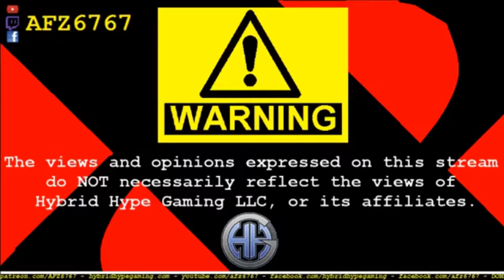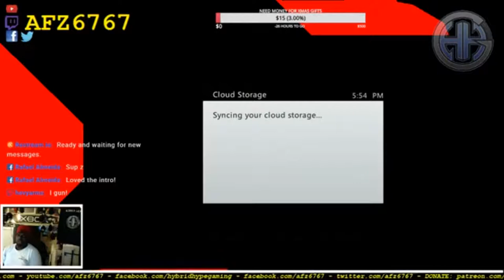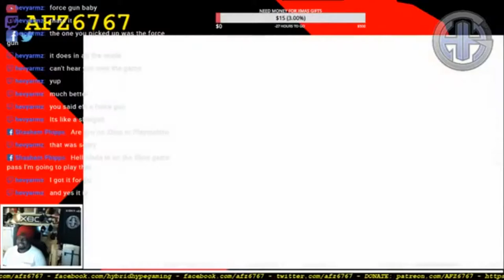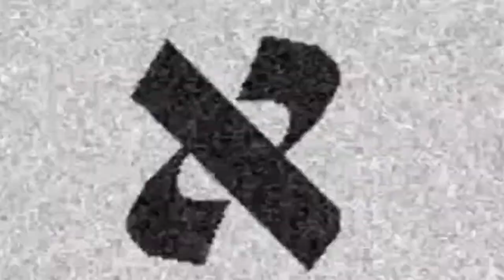AFZ GETS REKT [EPISODE 34]: ISSAC'S TERRIBLE, HORRIBLE, NO GOOD, VERY BAD DAY (part 1) [Dead Space]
So one day I decided to dust off a last-gen classic, the original DEAD SPACE. Picking up from my old save file, I decided to beat the whole game from that point on. Here's the first part of the recut stream!